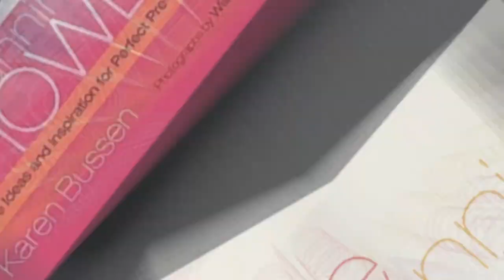How I Learned French (with Resources & Advice)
Are you learning French or another foreign language?

I've spent years studying French just because I love the language and I love France, and now that I live here, I have the opportunity to speak every day. It's amazing, challenging, fun, sometimes embarrassing (like when I tried to order meat at the butcher shop once and basically got thrown out for saying something I didn't know was inappropriate ha!).

But I have so much support from my family here. They speak to me, joke with me, make fun of me and help me with every aspect of the language. They will even stop a TV show to explain "les refs" (the cultural references or jokes) to make sure I feel included. In this, I know I'm really lucky because I've heard from some of my American friends here that if you don't start speaking French together in your relationship from the earliest days, it can be really difficult to try to make that shift later. I didn't even know until our third date that my husband speaks perfect English, because he indulged me completely in my quest to only speak French.

In this video, I'm sharing my language journey with French in the hopes that it will encourage you. I've had (and continue to have) plenty of ups and downs. On the ups, I have my DALF C1 (advanced) diploma and I'm very proud of that accomplishment because it was really difficult to achieve. On the downs, the other night we went to see a one-woman show in Paris and I was completely dejected because about 50% of the really fast jokes went right over my head, while the rest of the (completely French) audience was just laughing away hysterically.

It really is a journey, and I hope you're staying true to your desire to really master a language. My number one piece of advice: start speaking NOW. Even if you don't know much about grammar. Just try to learn phrases you can say to help you connect with other people. This is so motivating and really helps you build confidence and enthusiasm for everything else that is more challenging.

If you have a fun story about your own foreign language journey, I hope you'll drop a note below in the comments.

Below I'll put some of my favorite online resources for learning French. They're not necessarily the ones you'd think, so check them out (and if you want more, let me know!)

I love the free newsletters and the paid subscription to their Kwiziq program, which maps your language brain, finds your weaknesses, and serves up personalized quizzes of 10 questions at a time to drill you on varying concepts. Each answer has links to articles explaining the concepts to help you understand where you've gone wrong or reinforce your skills. They also have dictées (dictations) and reading exercises, along with articles about idiomatic expressions like "être à l'ouest," which means "to be out of it".

2. @innerFrench
This is a YouTube channel that is all in French and is best for intermediate students. He's a professional French teacher, but doesn't teach grammar on this channel. Instead he talks about varying subjects en français, but at a very clear and easy pace.

3. @francaisauthentique
Another YouTube channel that is just awesome. His lessons vary, and he's more structured, but as an advanced speaker, I love the lists of 20 Expressions for example, because they help me to increase and vary my vocabulary.

This cool woman offers short lessons that are more on the beginner/intermediate level, but I love that she acts out scenarios of real life such as going to the hairdresser, buying clothes and asking for your size in a shop, how to pay for things, etc.

5.  @thepurplepalace85
This is a mostly English-language channel created by a lovely young artist named Shayna Klee. She originally moved to Paris as an 'au pair', but transitioned to going to art school and actually getting her masters there, then making a very cool life for herself despite lots of challenges. She speaks French and will pepper her videos with bits and bobs along with vlogs of Paris and France and lots of motivating affirmations. It's great if you dream of moving to France to live your dream life!